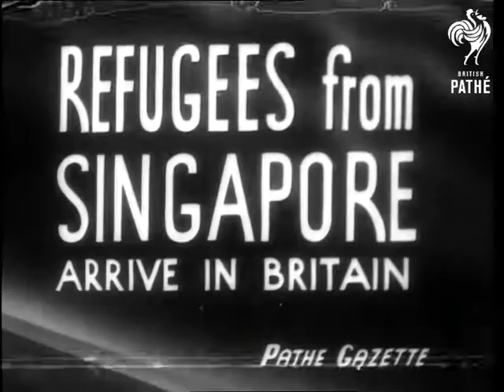Mr Winant Visits Us Army Camps In Northern Ireland (1942)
Titles read: "MR WINANT VISITS US ARMY CAMPS IN NORTHERN IRELAND".

Northern Ireland.

Several shots show Mr Winant, United States Ambassador to Britain, visiting an American military camp before returning to America for discussions with the President.  Major General Hartle accompanies the ambassador and shows him the Nissen huts where the troops of the AEF are living.  Winant chats briefly to one of the men there.
 FILM ID:1318.28